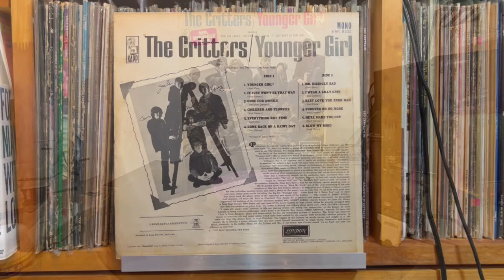Younger Girl - The Critters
"The Critters / Younger Girl"  KAPP/LONDON Records HAR 8302

Ortofon Q-MONO
Ortofon  T-30 MC Step-up Transformer
ifi iPhono
Korg DS-DAC-10R
Audiogate 24/96.0kHz Wav
OSMO ACTION Movie + iPhone13 Movie
1280bps